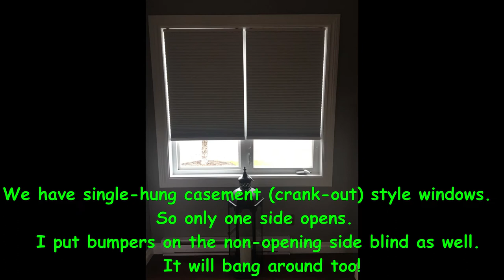Quiet noisy window blinds, screens & shades - cheap and super easy fix!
We have a great breeze off the Bay, but banging window blinds drive me nuts!
I made these "foam bumpers" from open-cell foam insulating tape.
It is quite soft & already had self-adhesive tape attached.
One con of this material is it is not UV resistant, yellows!
A pro is that it is cheap, readily available, and easy to replace.
All you need is a sharp knife, straight metal edge and a cutting surface.
I found my angle finder was perfect, and I used the slot as a measuring gauge.
I cut up several pieces and put them in a zip lock bag.
Before placing bumpers, thoroughly clean the surface with isopropyl alcohol or another similar product. Test cleaner on the surface first, so you don't have an adverse reaction with the material.
I tried to conceal the bumpers on the window side. It just looks better!
If you mess up, remove and start over with a fresh bumper. You cut lots!
We have single-hung casement (crank-out) style windows. So only one side opens. I put bumpers on the non-opening side blind as well. It will bang around too!
These blinds were from Ikea. Some window sizes required multiple blinds.
I stopped the music for the following videos so you could hear (or not hear) how quiet the blinds are when they are moving with the wind.
One could use alternate foams, resistant to UV rays.  I looked, but they are not as easily available to the consumer, and the colour options are limited.
This window/door foam was about $7 Canadian, or .75 cents US at the box store.
Remember, it's a dull knife that will get you!  Use a fresh blade.
Thanks to Shotcut for the shareware, much appreciated.